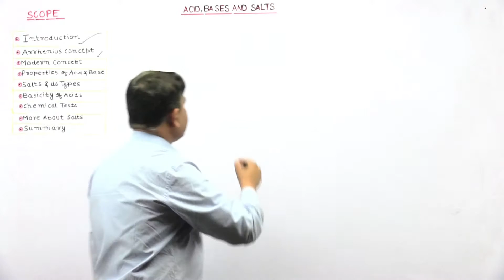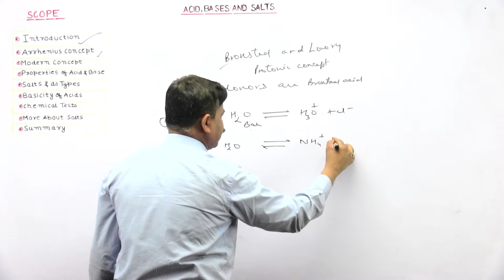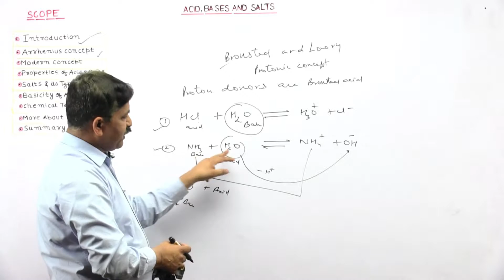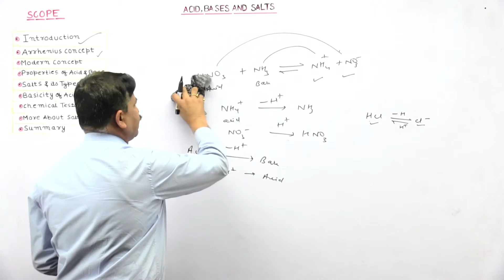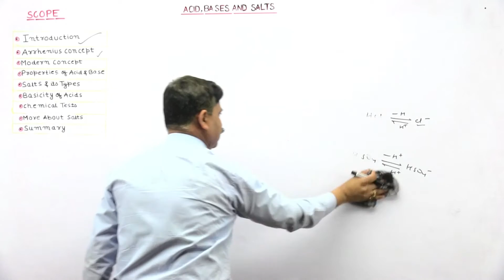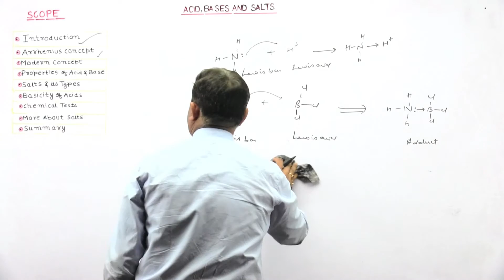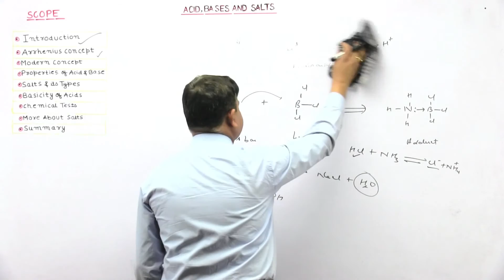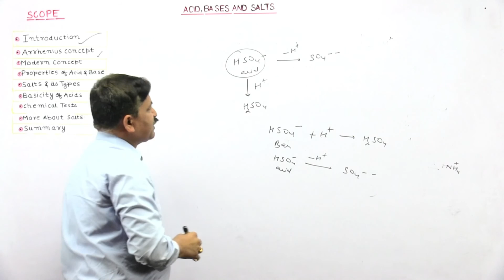#3- Modern Concept- Acid, Bases & Salts- Dr. P.C Das- Class 10th